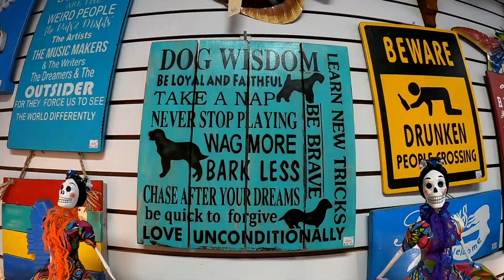ST. AUGUSTINE | Boathouse Cottage on the Bay!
Join us on our adventure exploring the beautiful town of St. Augustine. We were blessed to stay at Boathouse Cottage on the Bay; a BEAUTIFUL historic home literally walking distance from the fort. Cheers!